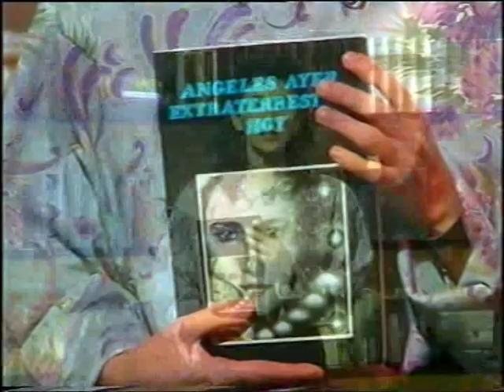Mitxel Casas - Ovnis en la Antiguedad 2 - Lice Moreno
Segunda parte de la entrevista de Mitxel Casas con el ufologo y contactado Lice Moreno sobre Ovnis en la antiguedad